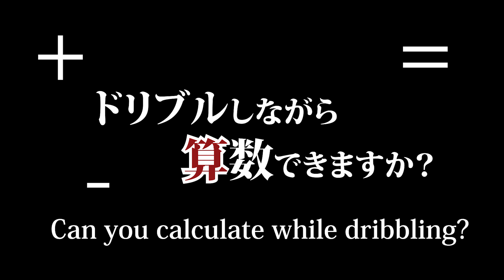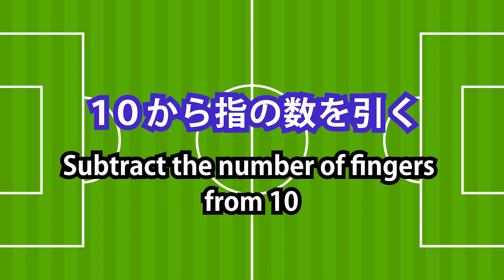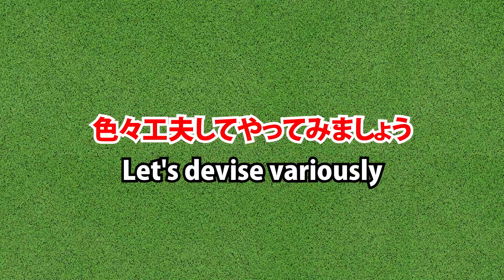【サッカードリブル練習！】ドリブルしながら算数できますか？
This is a short video of some advanced ball control drills.